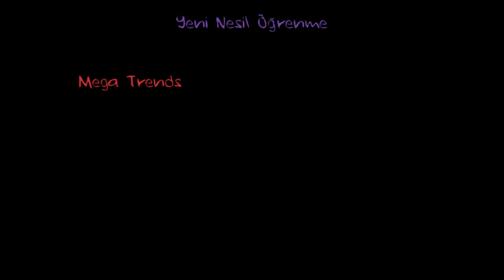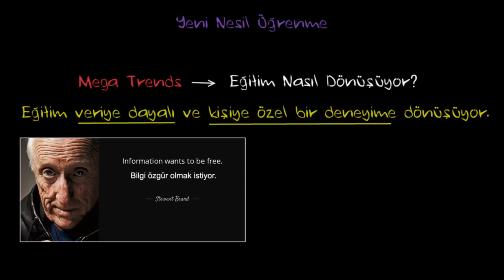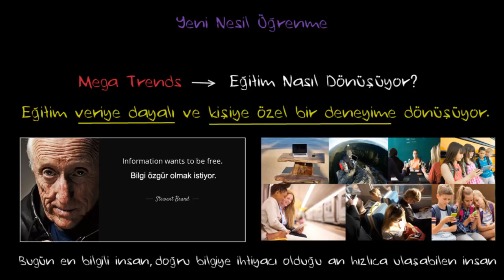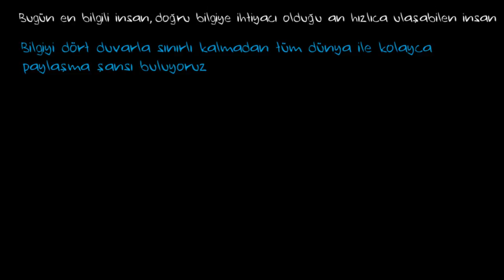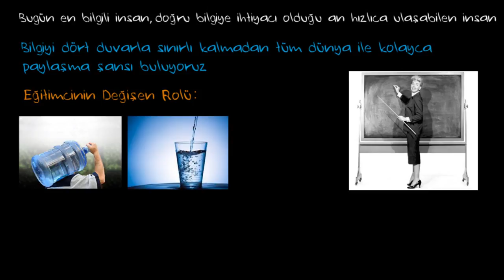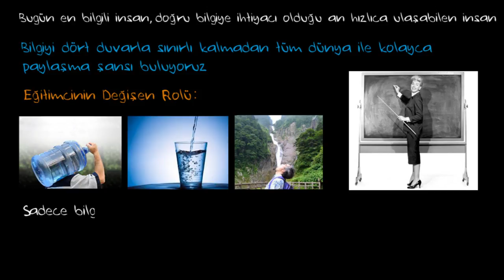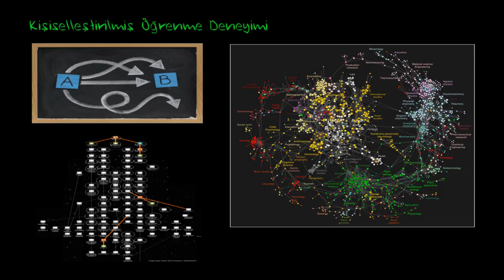Yeni Nesil Öğrenme 4: Veriye Dayalı ve Kişiye Özel Eğitim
Khan Academy Türkçe'nin eğitimin geleceği üzerine hazırladığı Yeni Nesil Öğrenme Serisi'nin dördüncü videosunda Khan Academy TR Direktörü Alp Köksal, veriye dayalı ve kişiye özel bir öğrenme anlayışını temel alarak dünyadaki değişimin eğitimi nasıl etkilediğini anlatıyor ve eğitimin geleceğini sorguluyor.